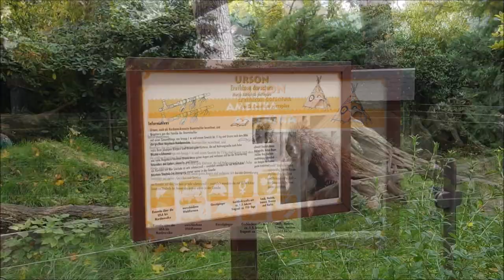Ursons im Zoo Dresden